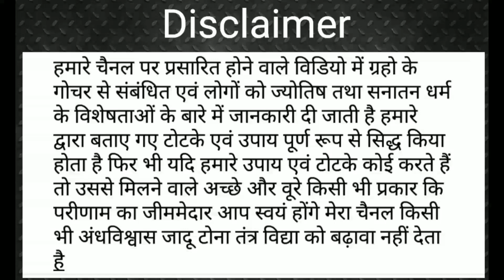घर वाले खुद करायेंगे आपकी शादी | प्रेम विवाह के लिए विशेष उपाय|Best love marriage remedy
कूंडली दिखाना चाहते हैं प्यार वापस पाना चाहते हैं खराब उच्च निच्च अस्त ग्रह के उपाय चाहते हैं यह जानना चाहते हैं कि जिस व्यक्ति के साथ आप रिश्ते में है वह कार्मिक हैं, सोलमेट है,या ट्विनफ्लेम है तो सम्पर्क करें:-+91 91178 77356
your quiree
love marriage remedies
love marriage karne ke upay
remedy for love marriage
marriage remedies
remedies for love marriage
love marriage remedies in
telugu
preedp Mishra live in
jyotish upay for love marriage in
hindi
arrange marriage
remedy to get a suitable match for
marriage
hindi
love marriage line
reiki for love marriage
hindi
love marriage line
love marriage totke
remedies delay marriage
astrology remedies for love
marriage
love and marriage
shighar vivah karne ke upay
shivling per karne ke liye upay
shadi ke upay
vivah mein vilam ke upay
somwar ke upay
vivah ke upay
vivah badha ke upay
twacha ko saaf karne ke upay
vivah me badha ke upay
vivah mein badha ke upay
vivah me badha ke upay in
hindi
shighra vivah ke upay in hindi
vivah mein vilmb ke upay
istri ke liye upay
vivah me deri ke upay
vivah me vilamb ke upay
vivah mein deri ke upay
vivah me rukawat ke upay
vivah me deri ke karan